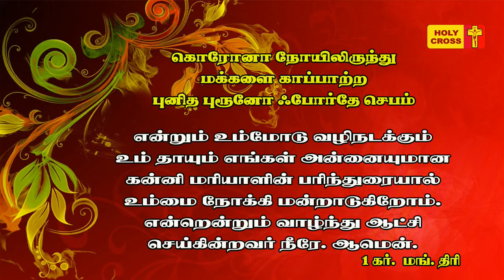கொரோனா நோயிலிருந்து மக்களை பாதுகாக்க புனித புரூனோ ஃபோர்தே செபம்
HOLY CROSS TV is a Tamil Catholic Channel. The Channel for World Christian Community. The main purpose of this Channel is to Spread the Word of God and to bring Peace ,joy and Glory into your Heart and in your Home.